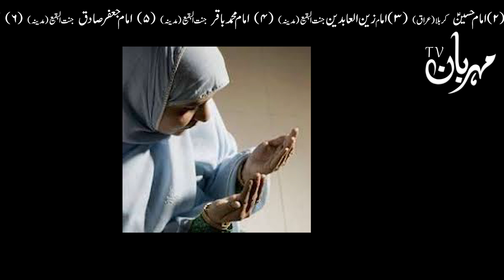Ramzan Akhri Jumma Agaya Last Friday Ramadan Hadees Mehrban Ali Dua Wazifa Juma Tul Wida رمضان جمعہ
Ramzan Ka Akhri Jumma Agaya Jumu'atul-Wida jamat ul vida Ramadan Friday